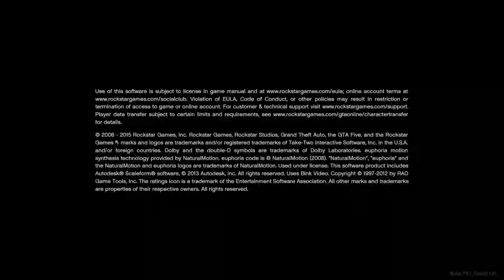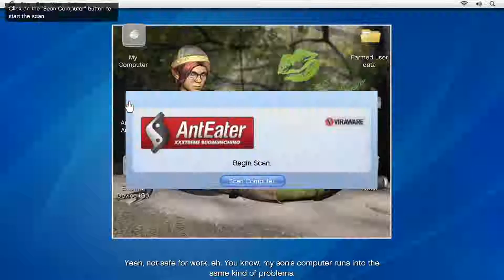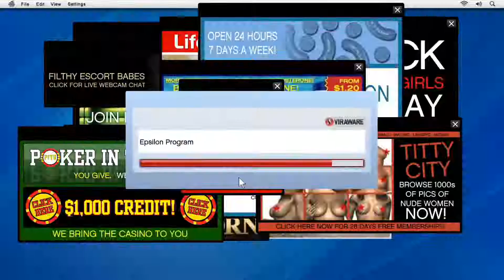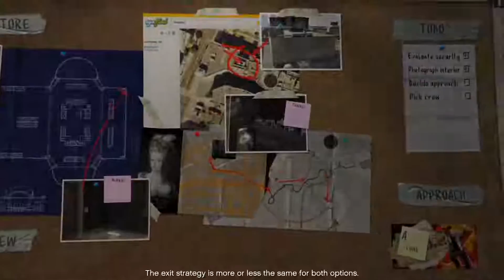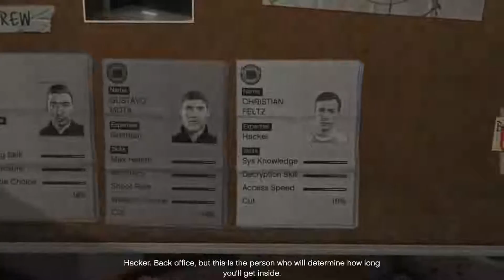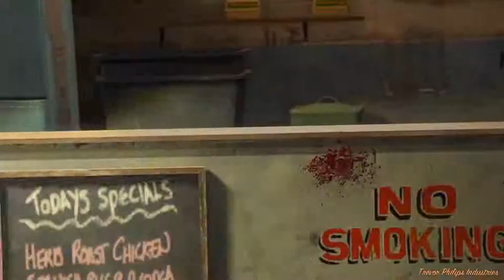Copie de 3G 278